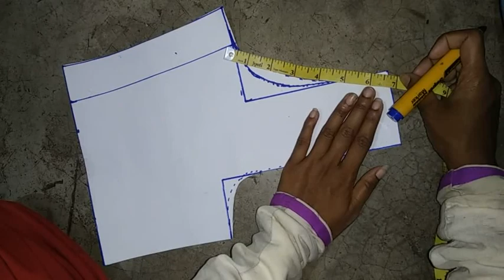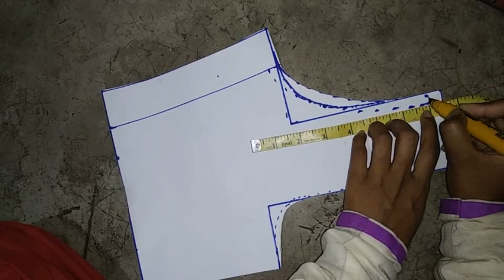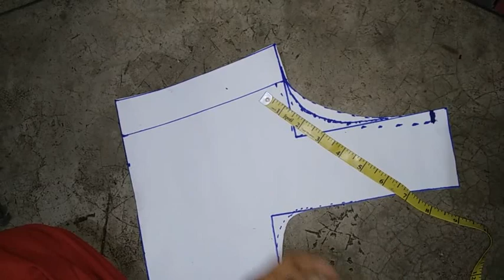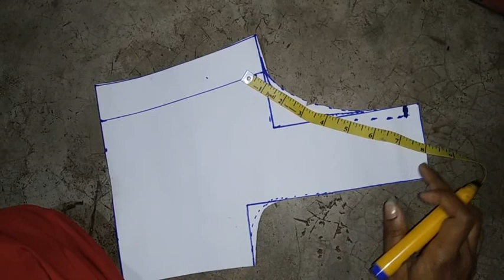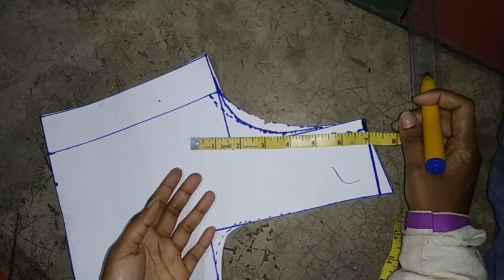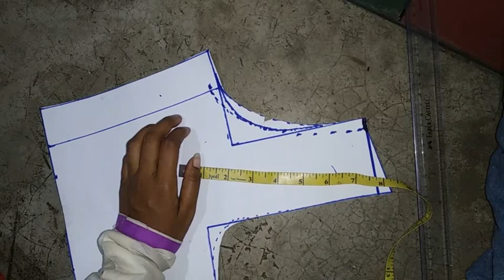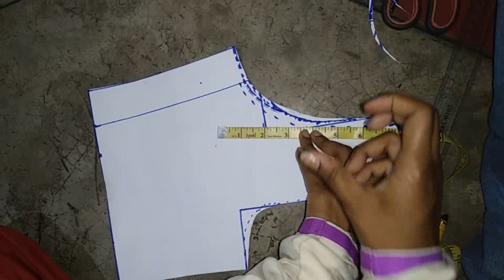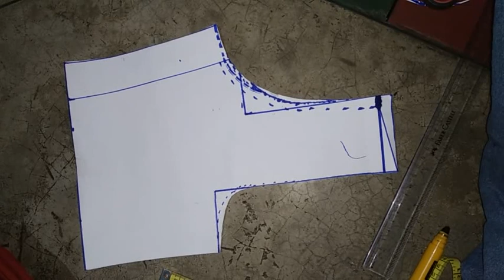अगर आपका Arm Hole loose या Tight हो जाता है तो कैसे सही करें.....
Hello friends.
Aj ke es video mein ap dekhenge ki kaise blouse ke arm hole ko jada tight ya loose hone par kaise tk kar sakte hain.